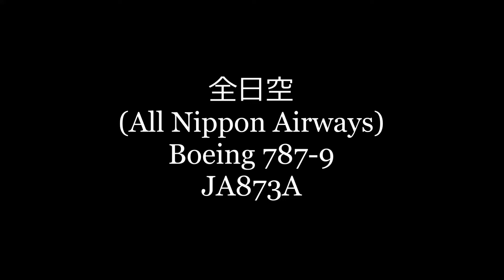スターウオーズ STAR WARS R2-D2 ANA JET 全日空 Boeing 787-9 JA873A Landing and takeoff NARITA RWY16R成田空港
全日空
(All Nippon Airways)
Boeing 787-9
JA873A